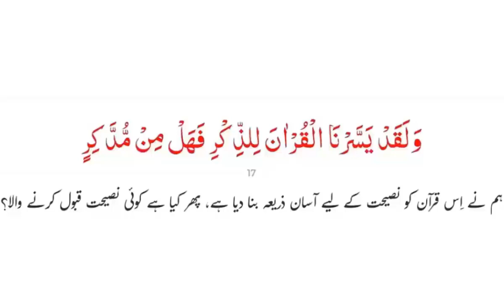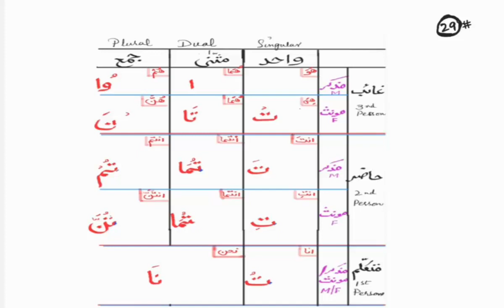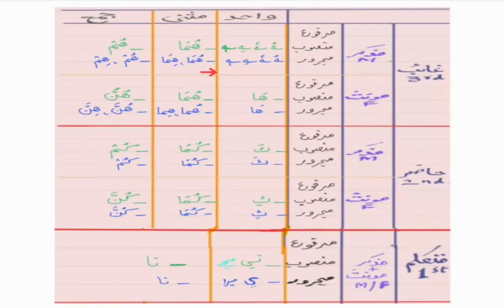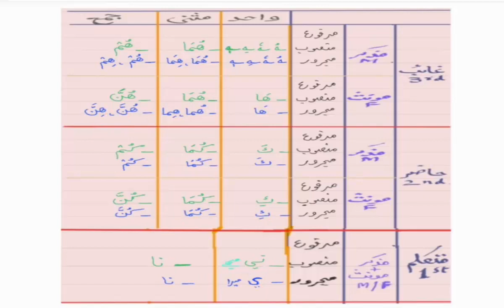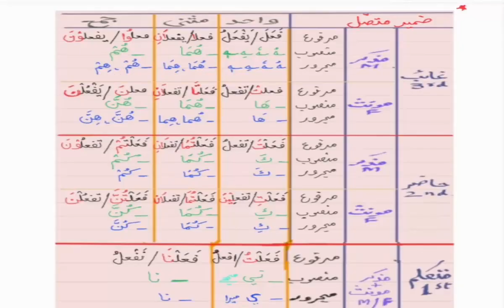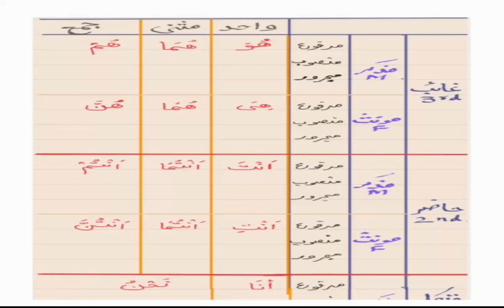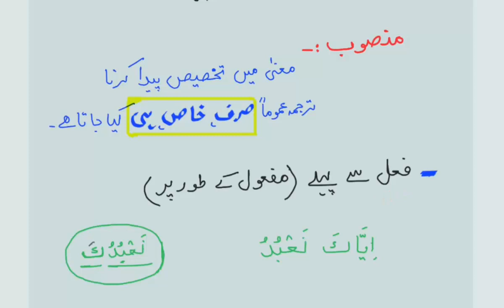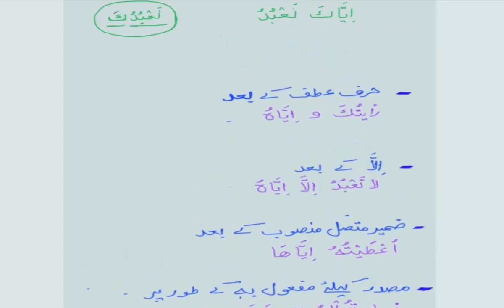Learn the language of Quran #48 |ضمیر متصل اور ضمیر منفصل کے مکمل تفصیل | Maktab